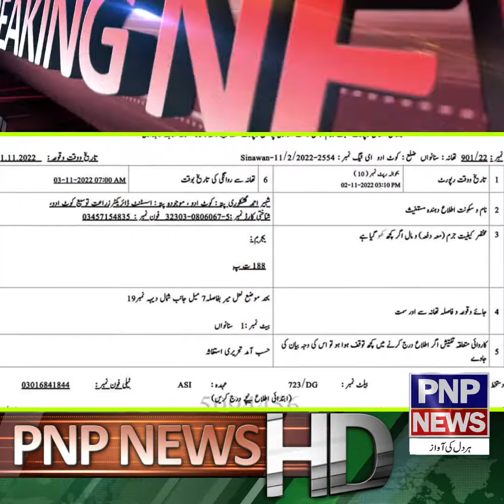Kot Addu Administration has started anti-smog operations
PNP Ultra HD ( Punjab News Pakistan )
| Har Dil Ki Awaz |
PNP Ultra HD  Pakistan Digital Tv Media Network
Stay up-to-date on the major news making headlines across Pakistan on PNP HD Digital Tv top of the hour segment. For in-depth coverage watch the bulletins.

PNP Ultra HD Tv is Pakistan’s first  Digital Tv Media Network news channel that provides live transmission simultaneously from five cities of Pakistan Punjab , South Punjab , Karachi, Lahore, Islamabad, Quetta, Peshawar.

PNP Ultra HD Tv news bulletins, incisive political talk shows, and a wide range of programs including sports, social issues, and infotainment have enabled it to position itself among the top tier news and current affairs channels of Pakistan.

Ready to keep you "PNP Ultra HD " for your daily Routine Issues
Politics | Business | Health | Education | Sports | National | International affairs.

Keep watching PNP News Ultra HD!